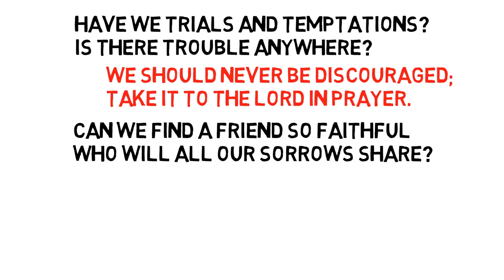"What a Friend We Have in Jesus" Hymn History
Today we cover the history behind the hymn "What a Friend We Have in Jesus."

It's a story of tragedy and loss, but it's also a testament to how God continues to use all things for the good of His people, how he can transform what was potentially tragic into something encouraging.